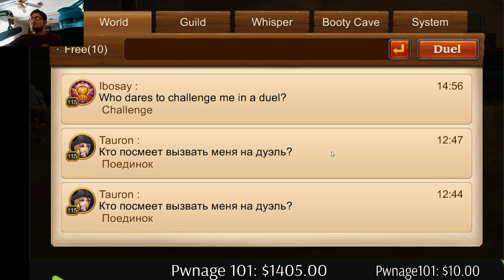Heroes Charge Master Mage Skin Sky Dome Light (Worth $100)